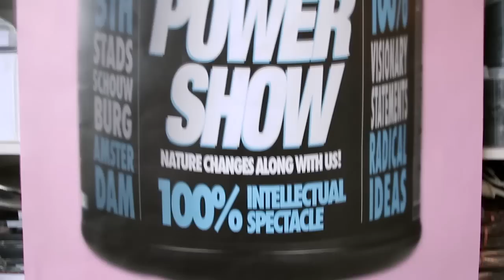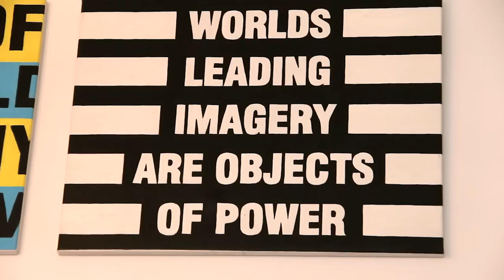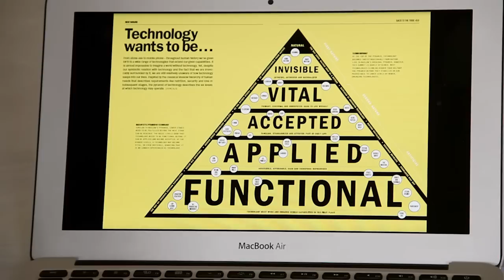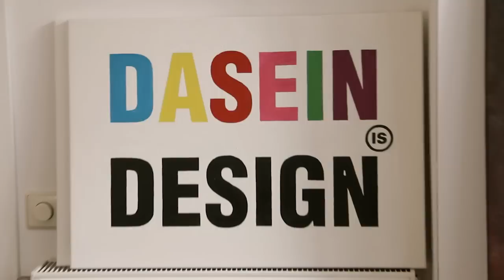TEDxAmsterdam Human Nature Forecast - Koert van Mensvoort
Design-philosopher Koert van Mensvoort shares his thoughts on the changing boundaries of nature and culture for the TEDxAmsterdam Human Nature Forecast series. This is part 1 out of 2.

Produced by Sanne van der Beek (interview) & Jorrit Monné from UBERcut (camera/edit)